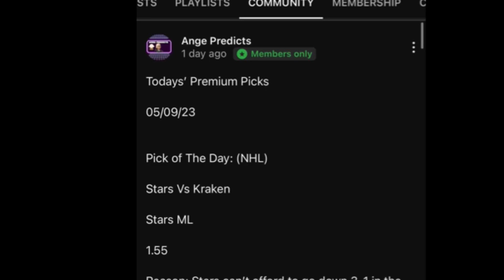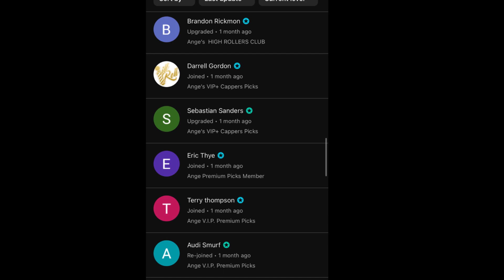MLB Predictions Today! 05/09/24 FREE PICKS and Betting Tips !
LOOKING FOR A SPORTSBOOK? Click my promo link and choose a betting site of your choice. Sign up , get verified and play now !!